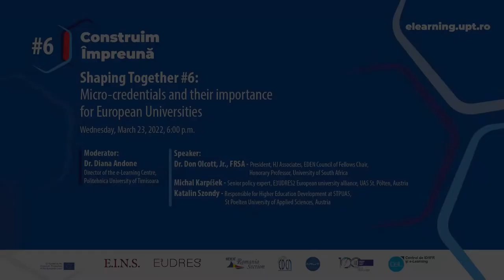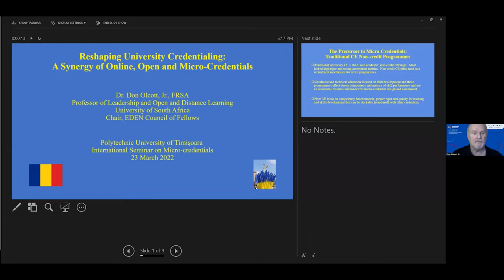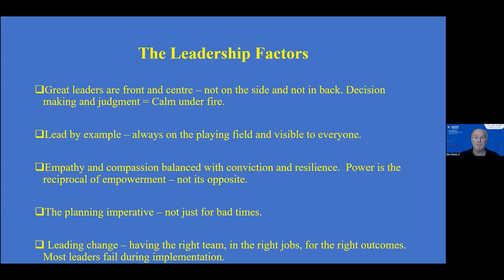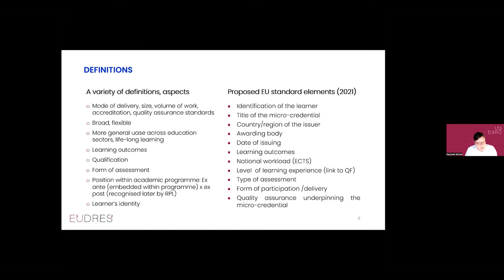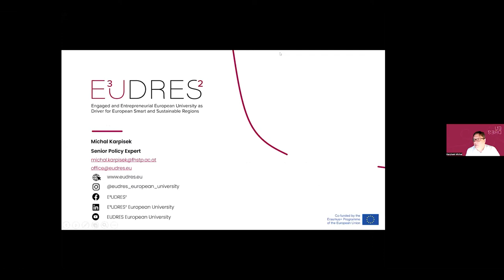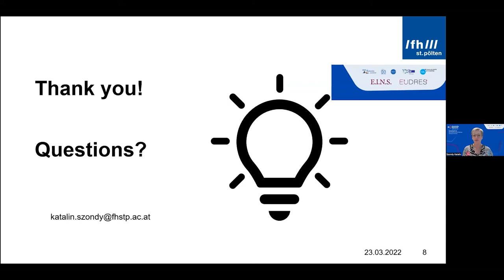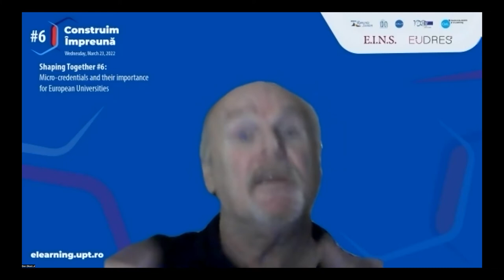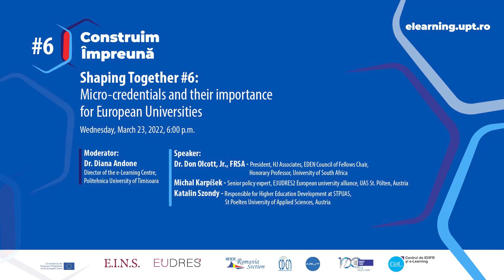Shaping Together #6 - Micro-credentials and their importance for European Universities